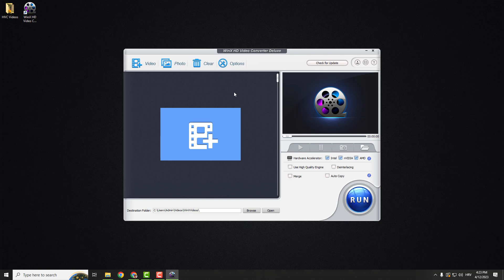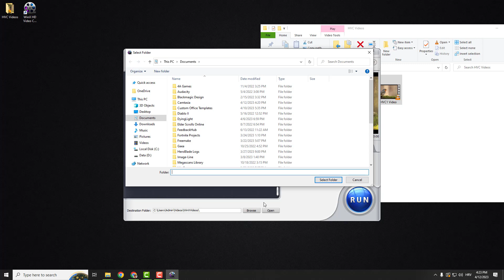【Fixed】VLC not playing video | VLC HVC1 Errors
Though VLC is supposed to play HVC1 videos, you may still encounter HVC1 VLC errors sometimes. This can be caused by many reasons, for example, bad VLC hardware decoding, corrupted file, 4K or higher resolution, old computer configuration, etc. To fix VLC no suitable decoder for HVC1 errors, try converting HVC1 HEVC to MP4 for VLC.

Follow the step-by-step video guide to convert HVC1 video to VLC supported MP4 format with WinX HD Video Converter Deluxe.

I would like to recommend WinX DVD Ripper Platinum, it can bypass various types of encryption schemes, such as CSS, UOPs, APS, Sony ArccOS, and Disney X-Project (99-title).

Refer a friend to use WinX DVD Ripper Platinum, you get $20 Cash Reward. Refer more, earn more. See details here: